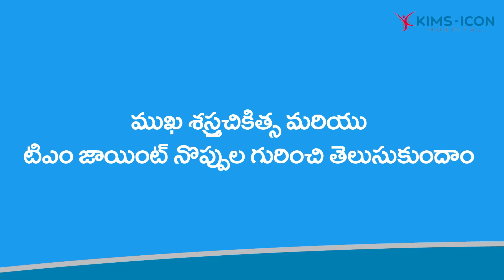ముఖంపై ఎటువంటి శ‌స్త్ర‌చికిత్స‌లు చేస్తారు | డా. వైఎస్ఎన్‌. రెడ్డి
​ ముఖంపై అందంగా క‌నిపించాలంటే ఎటువంటి శ‌స్త్ర‌చికిత్స‌లు చేస్తారు, ద‌వ‌డ ఎముక‌లు విరిగిన‌ప్పుడు ఎలాంటి చికిత్స‌లు చేయాలో కిమ్స్ ఐకాన్ హాస్పిట‌ల్ చెందిన డా. వైఎస్ఎన్.రెడ్డి సూచ‌న‌లు మీ కోసం.